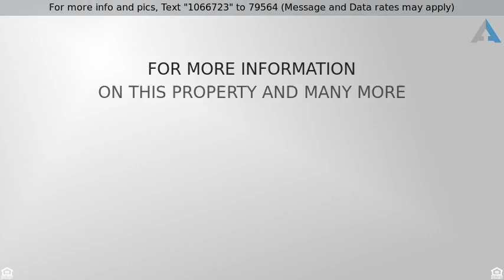Priced at $417,900 - 540 Saint John Pl, Franklin, TN 37064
Give Us A Chance To Sell Your Home, $750 Flat Fee!

Flat Fee $750, Full Service Realtor!      Beautiful Updated Home In Desirable Neighborhood! *Freshly Painted Interior *New Carpet *Updated Lighting *Wrought Iron Railing *2 Story Stone F/P *Remodeled Kitchen And Master Bath *Plantation Shutters *New Windows And Exterior Doors*View Of Pond And Golf Course!